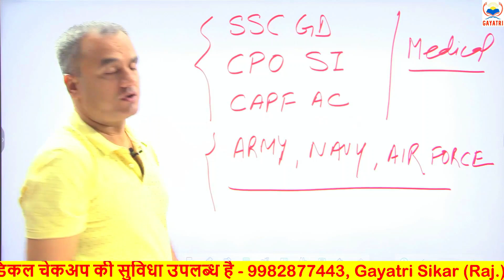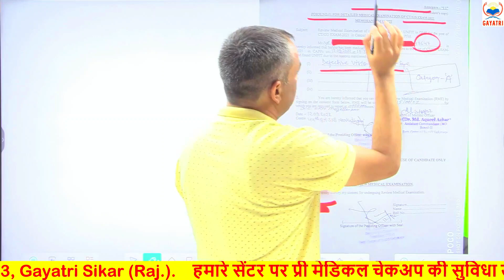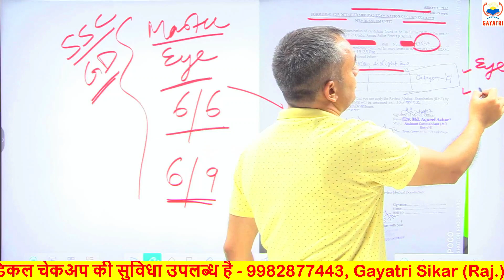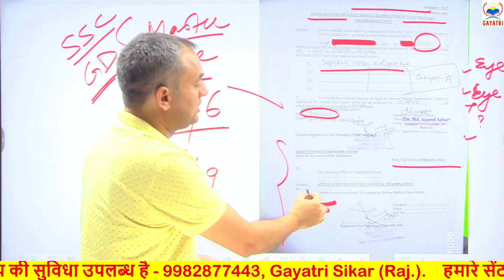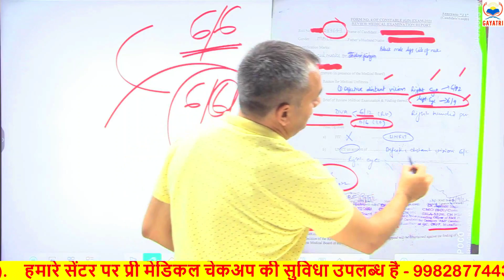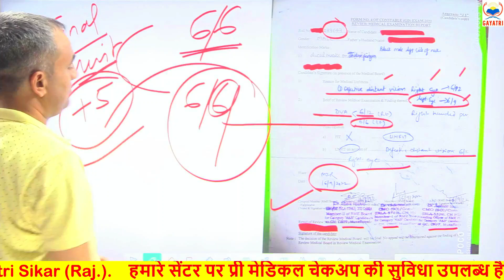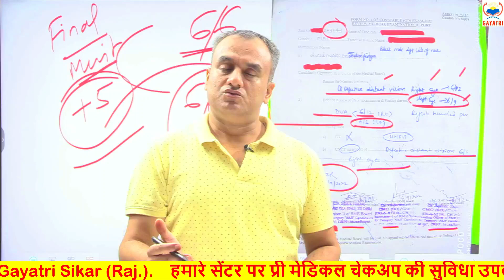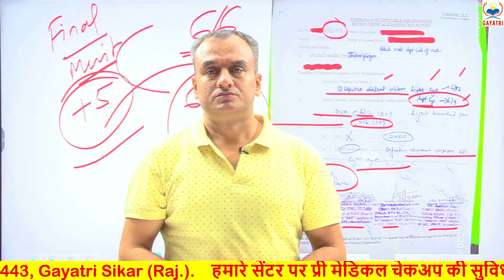MEDICAL UPDATE || छोटी सी गलती से अनफिट || आप ऐसी गलती ना करें || SSC GD, BSF, CISF, CRPF, ARMY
हमारे चैनल का टेलीग्राम लिंक

MEDICAL UPDATE || लद्दाख से आए कैंडिडेट ने क्या कहा हमारे मेडिकल सेंटर के बारे में

कितना खतरनाक है ll SSC ने जारी कर दिया NORMALISATION का Formula ll सभी झंझट खत्म ll एक वीडियो में

MEDICAL COLOUR BLINDNESS से डरना नहीं इसे हराना है वर्दी तो हर हाल में पाना है Army, CAPF SI,SSC GD Video Link:-

SSC GD MEDICAL ll कैसे होता है हमारे सेंटर पर DATE l SSC GD l ARMY l POLICE l CPO SI l AIR FORCE Video Link:-

KNOCK KNEE कैसे ठीक करें Complete Exercise Dr Mahesh Kumar Sharma ll SSC GD ll CPO SI ll DP ll ARMY Video Link:-

ssc gd medical documents 2022,